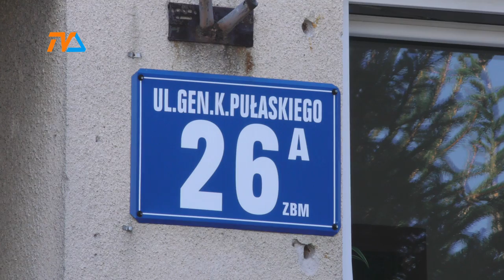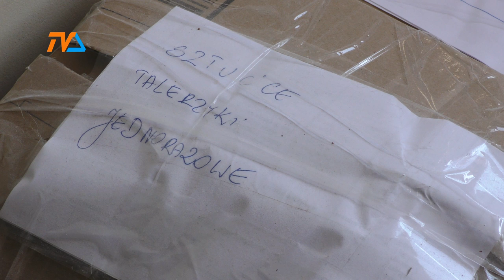Kataklizm w Kotlinie Kłodzkiej. Na pomoc powodzianom. |TV SUWAŁKI